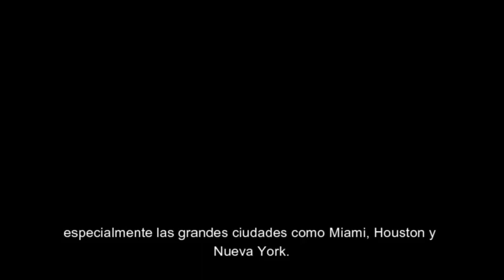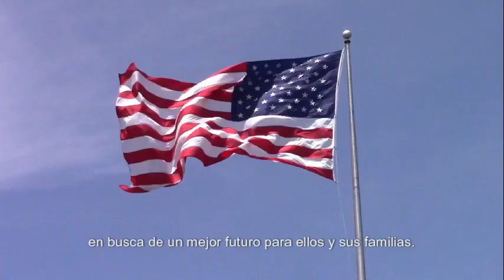EXODO DE VENEZOLANOS HACIA LOS EE UU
EXODO DE VENOLANOS LLEGA A LA FRONTERA SUR DE MEXICO CON ESTADOS UNIDOS Y SE PERFILA QUE ENTREN A LOS ESTADOS UNIDOS EN LAS PROXIMAS HORAS#frontera